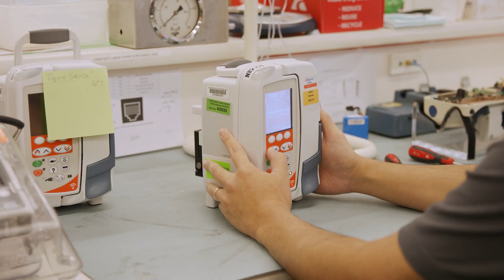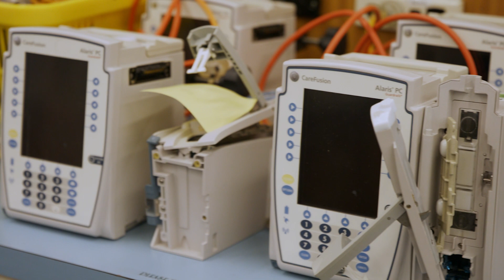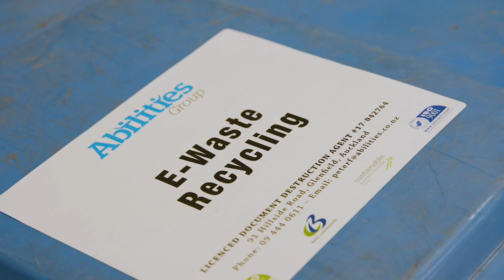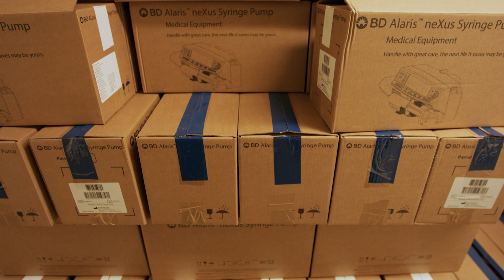BD Alaris™ Infusion Pump Recycling Video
Electronic waste is a rapidly growing global problem. While e-waste recycling of medical devices hasn’t taken off widely yet in Australia and New Zealand, BD recognises that we are on the cusp of change, and we are determined to be a local market leader in tackling environmental and social governance issues